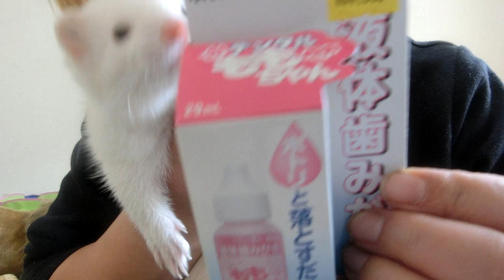歯磨きイタチのふじこさん2017年3月30日峰岸ふじこの店ニコ生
歯磨きイタチのふじこさん2017年3月30日
2015年アダルトスカパー放送大賞熟女女優賞ノミネート
2014年美熟女グランプリ獲得
２０１４年7月30日峰岸ふじこの店開設　取締役社長
19時からAM9時open